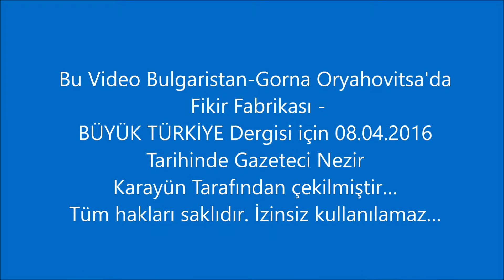HASAN AKGÜN RÖPORTAJ